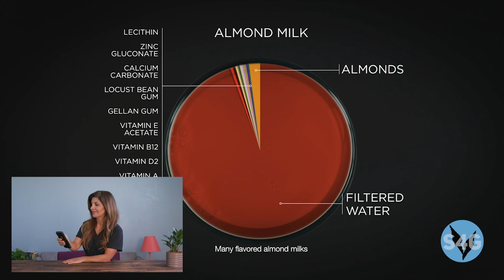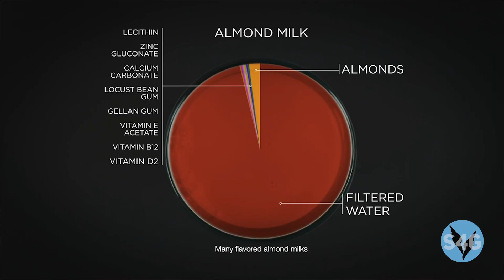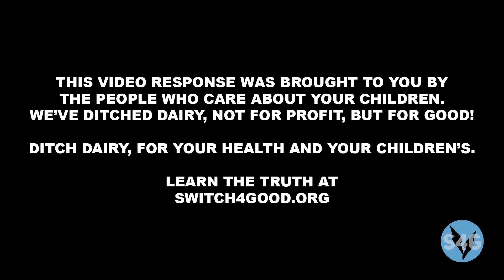Almond vs Cow Milk: Dr. Angie Sadeghi's Ingredient Reveal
"What's in a glass of cows' milk? It's more than just milk, vitamin D, and water (as the dairy industry misleadingly claims). Cows' milk contains hormones—including estrogen—lactose, saturated fat, trans fat, and even pus.

How does that compare to almond milk? Dr. Angie Sadeghi's homemade variety only has two ingredients—almonds and water. Even store-bought options are free from these offense ingredients found in cows' milk.

In a side-by-side comparison, there's no question that plant milk reigns supreme. Check out the video and get the facts from our board-certified gastroenterologist."